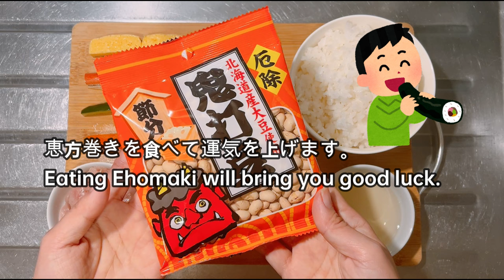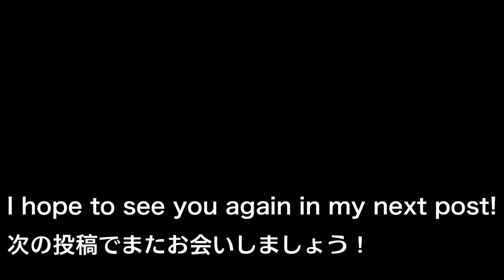How to make delicious Japanese ehomaki to eat on February 3rd👩‍🍳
恵方巻き【巻き寿司】：Ehomaki(Ehoumaki)【Makizusi】(Makisushi)
Hello. I will teach you how to make ehomaki (sushi rolls). In Japan, there is Setsubun Day. It is believed that demons are the reason why people tend to get sick in February. Throw beans at demons to ward off evil spirits. Also, eat the number of beans thrown to you according to your age.
Ehomaki is eaten to bring good luck.
*We use cooking utensils found in Japanese homes and basic seasonings. This is because there are only a limited number of Japanese seasonings available in the world. It also uses the universal g.
I wash my cutting board every time I use it. My nails are long because they are curly.

[Materials]

Rice 250g
Sugar 15g
Salt 1g
Vinegar 30g

Crab stick 15g
Salmon 50g
Dashi-maki egg 40g
Cucumber 30g
Negitoro (tuna) 50g
1 piece of seaweed

1. Mix sugar, salt, and vinegar in a bowl until dissolved.

2. Add the vinegar to the rice and mix thoroughly.

3. Spread the rice on the seaweed, leaving a gap of 5cm and 1cm.

4. Place all the ingredients on top of the rice.

5. Roll it neatly from the edge and it's done.

*Translation function is used.
Also, because it is written in a language that is easy to translate, we do not use some technical terms such as how to cut or heat.